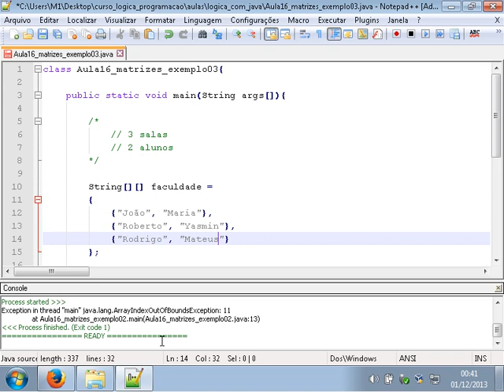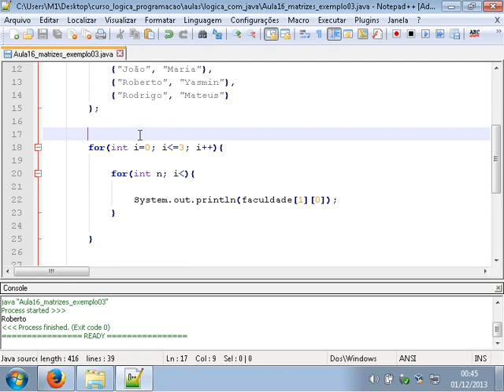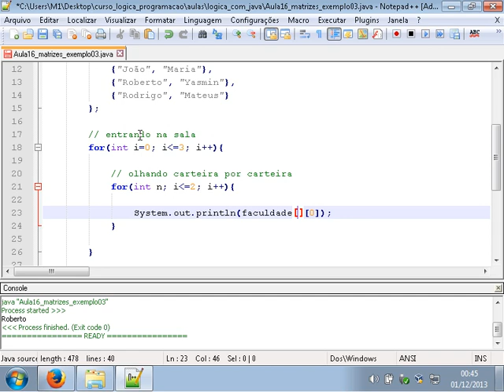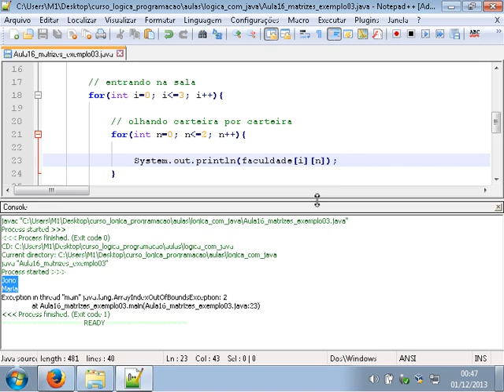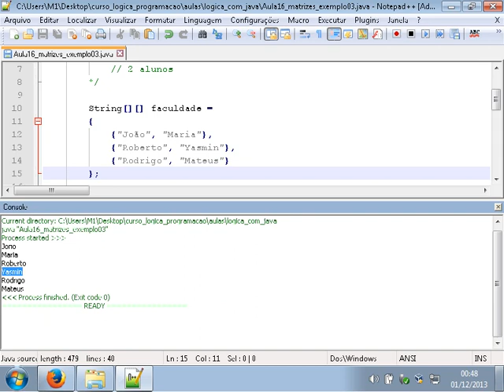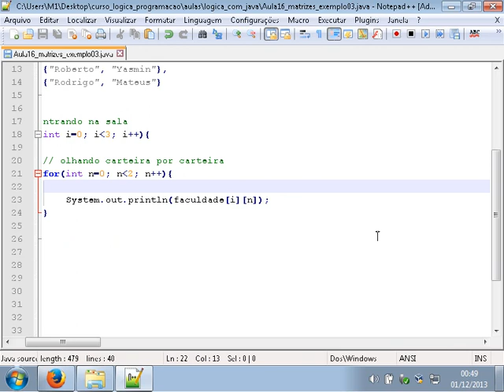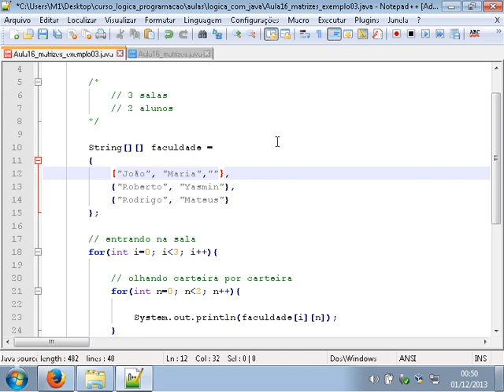Aula 32 matrizes pratica 04 Curso de Lógica de Programação